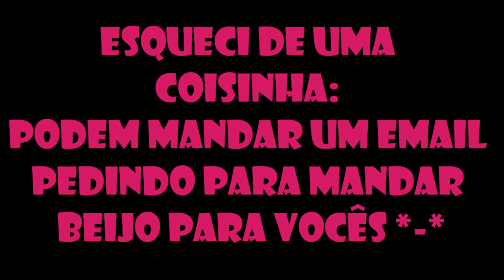Novo Quadro: Papo de Amiga.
Post no Blog ( LEIAM POR FAVOR É MUITO IMPORTANTE)
Olá meus amores. Hoje a conversa é diferente rs, pensei em fazer este quadro para que possamos ficar mais próximas e quero muito poder ajudar vocês com dicas sobre makeup,moda ! Espero muito que todas vocês tenham gostado e não se esqueçam de me enviar um email para semana que vem já terá o video respondendo algumas perguntinhas *-* Grande beijoooooo e fiquem com Deus

Qualquer dúvida deixem um comentário !